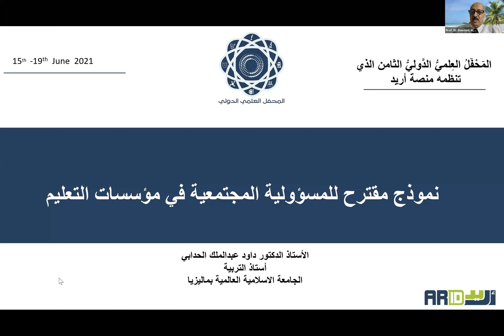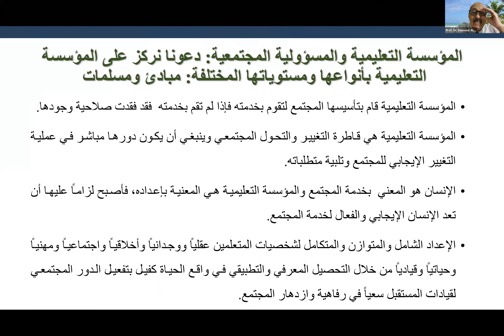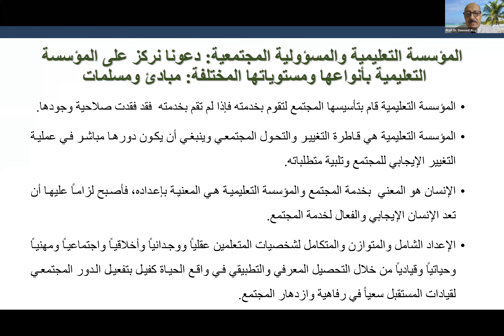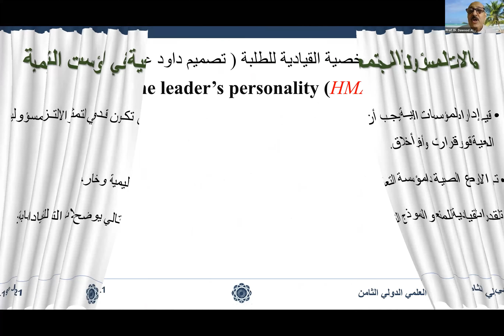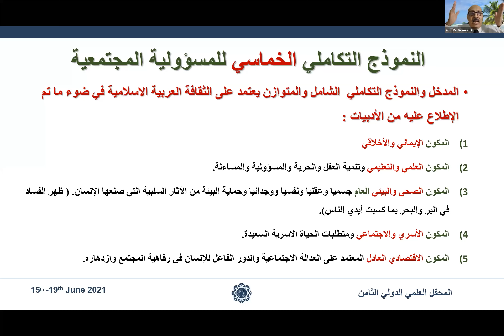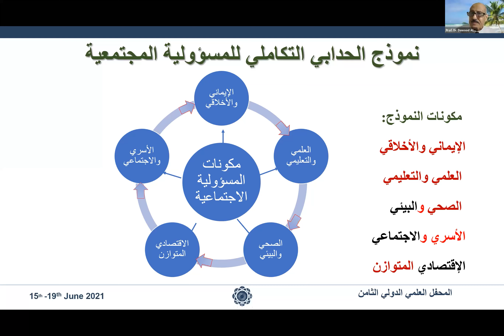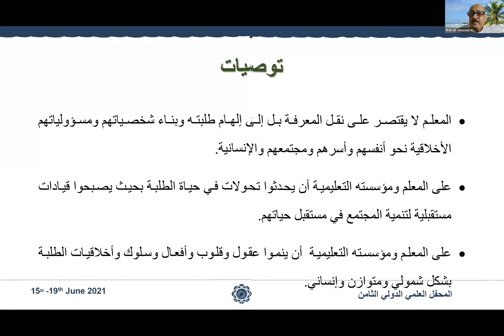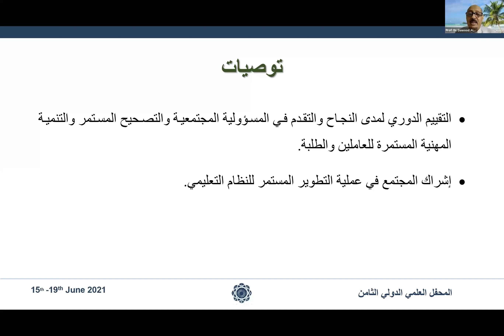نموذج مقترح للمسؤولية المجتمعية في مؤسسات التعليم